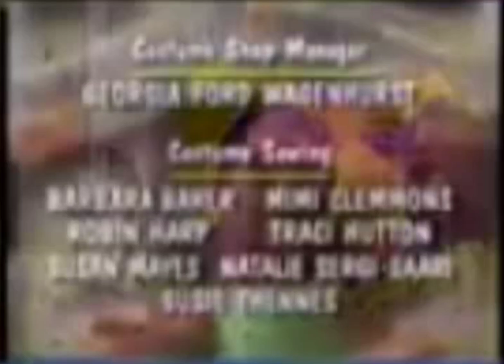Barney Remix Credits V2(1)